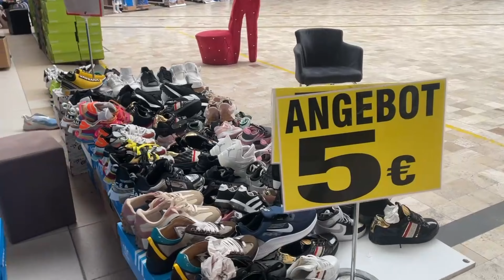Side Bazaar Kumkoy Ciftciler Center 2024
Side Ancient City - Antalya
Side, the most important port city of Pamphylia in ancient times, was founded on a 350-400 meters wide peninsula located 80 kilometers east of Antalya and 7 kilometers southwest of Manavgat.
Side VII BC. It became a settlement center in the century. VI BC. In the 19th century, it came under the rule of the Lydian Kingdom, together with all of Pamphylia, and after the collapse of the Lydian Kingdom in 547/46, it came under the rule of the Persians. During this period, the city preserved its freedom to some extent and minted coins in its own name. Side, which opened its doors to the Macedonian king without any resistance during Alexander the Great's Anatolian campaign (334 BC), later became one of the major coinage centers founded by Alexander. Side, which constantly changed hands between the kingdoms of the Hellenistic Period after the death of Alexander, dates back to III BC. In the 16th century, it first came under the rule of the Ptolemies, and then under the rule of the Seleucids in 215-189 BC. When the Seleucids were defeated in the war against the Romans, according to the Peace of Apameia signed in 188 BC, Pamphylia and Side were given to the Kingdom of Pergamon. However, Side regained its independence after a while and experienced one of its brightest periods in history.
The fact that Antiochus VII, who ascended to the Syrian throne in 138 BC and was later nicknamed "Sidetes", was sent to Side to study in his youth, indicating how important a cultural center the city was in the Eastern Mediterranean. This bright period of the city did not last long. Piracy, which started in the Pisidia and mountainous Cilicia regions in the 1st century BC, spread to Pamphylia and therefore to Side, and the people of Side, who could not cope with the pirates, had to open their ports and markets to them. Finally, in 78 BC, when the Roman Consul Publius Servilius cleared the region of pirates, Side was annexed to the Roman Empire, like the other cities of Pamphylia
After 25 BC, Augustus turned the Pamphylia region into a province governed directly by an official subordinate to him. II AD and III. Side experienced a bright period in the 4th century BC. It looks like a Christian city that became poor in the century. V. and VI. The city, which experienced its third and last heyday in the 19th century, became the capital of the Eastern Pamphylia Metropolitanate. IX. Byzantine Emperor Konstantinos Porfirogennetos (913-959) refers to the city, which was weakened by Arab raids in the 10th and 10th centuries, as a "nest of pirates" in his work "De Thematibus". Arab geographer Idrisi calls Side (around 1150) "Burnt Antalya" and states that its people were settled in "New Antalya", two days away.
The ruins of the Ancient City of Side, known as a trade and port city, date back to the 20th century. Selimiye Village was founded by Cretan immigrants at the beginning of the century. Built on a peninsula, Side, like other Pamphylia cities, extends along a monumental street starting from the main gate of the city. The main street, starting from the “Great Gate” in the northeast, proceeds along the peninsula in an almost straight line, except for the curve in front of the Theatre, and ends with a large square near the temples. The second largest street of the city extends from the "Big Gate" to the south of the city. Both streets have columns, and on both sides there are porticoes with Corinthian capitals and a row of shops behind them.